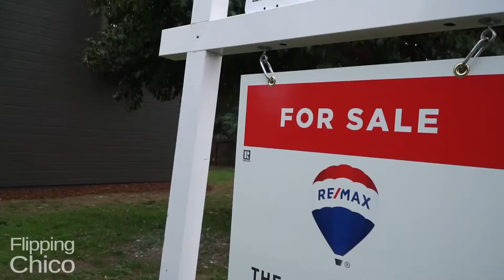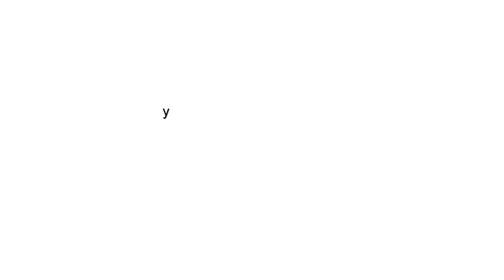EXTREME EDITION (Part 2) | Flipping Chico